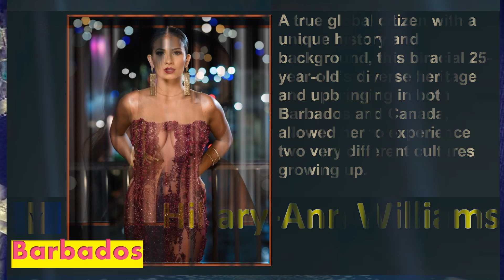Miss Universe 2020 | Barbados | Hillary-Ann Williams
Barbados
Hillary-Ann Williams